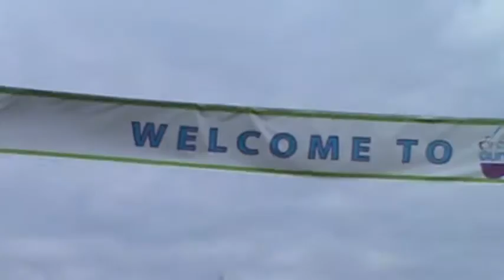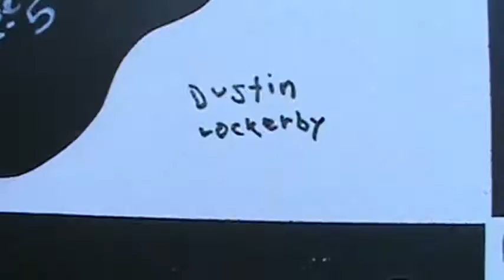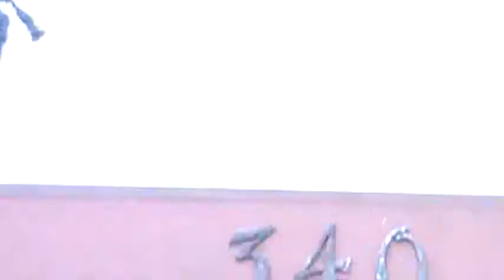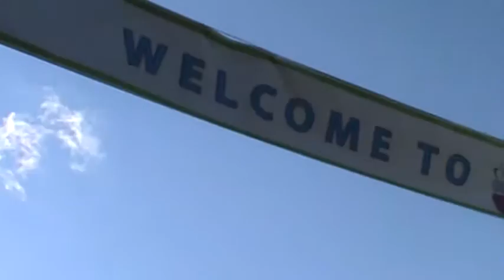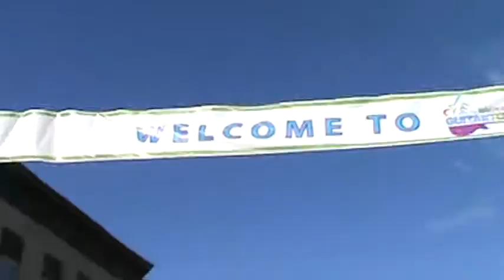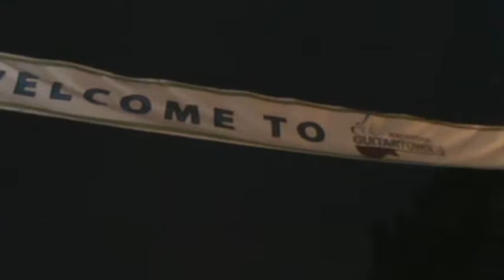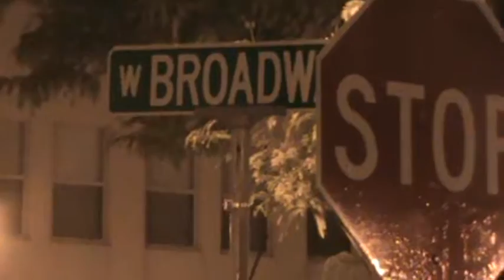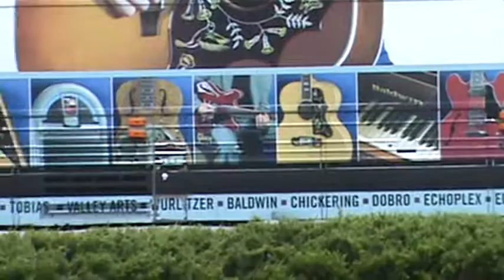Waukesha GuitarTown, Les Paul, Gibson Guitars and Friday Night Live 6/1/2012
Last night, the city of Waukesha, Wisconsin officially became, "GuitarTown". it's all because of the Gibson guitar family, the people of Waukesha, and one honorable Waukesha native; Les Paul. The Late Les Paul was a local Waukesha resident, who invented the electric guitar and other music instruments, Les Paul is a true music legend up there with the likes of Elvis Presley, Johnny Cash, the Beatles and more. it's because of Les Paul, many of us have that favorite song on the radio. it's because of Les Paul Johnny Cash, and Elvis had guitars to play. pretty much former and current rock stars respected this man.
Last night, Gibson Guitars named Les Paul's hometown of Waukesha, Wisconsin, it's next GuitarTown. Last night was also the kick off for Waukesha Friday Night Live. the weather may not have been all the good. it was cold at some points, even sprinkling. the horrible weather didn't stop the thousands of people who flocked down to downtown Waukesha for the Friday Night Live, and the unveiling of 10 10foot tall guitar statues. Now last night was the Friday night live, and there were six other bands going, but the whole night was for the honoring of Les Paul, GuitarTown, and the ten 10foot guitars. here's video from last night.

6/1/2012